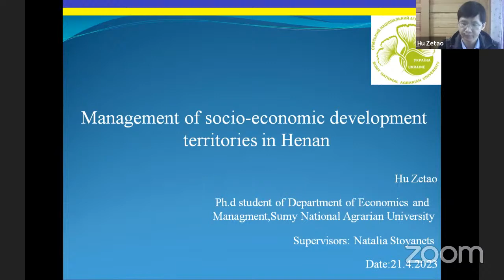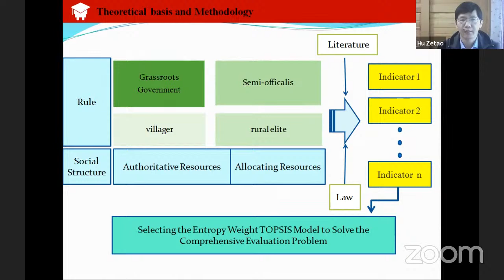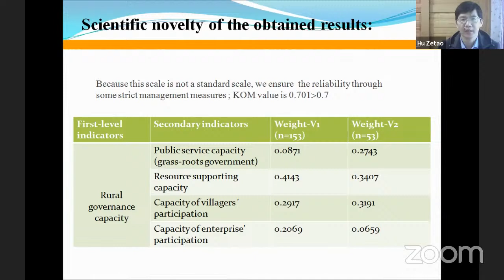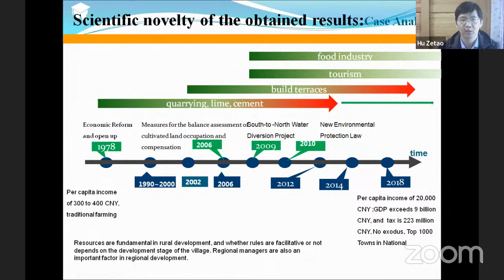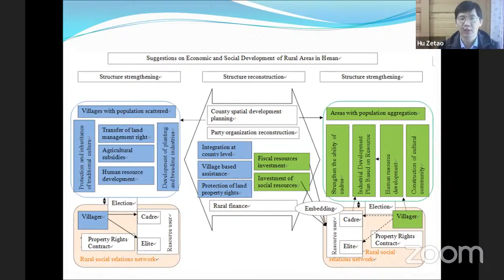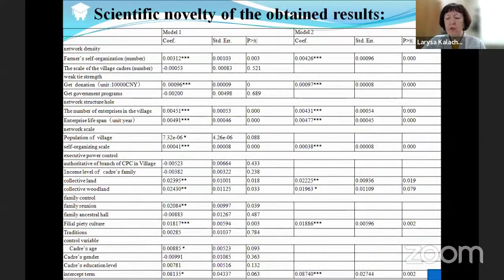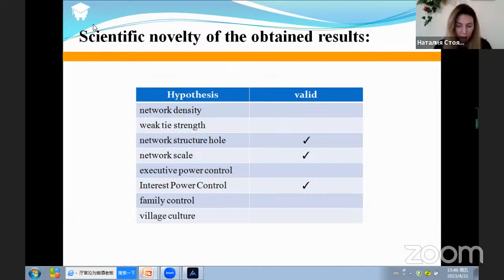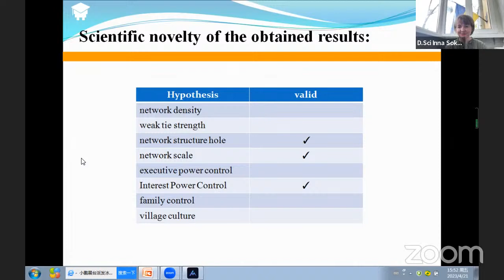Zoom meeting invitation - Zoom Meeting Аспірантура та докторантура СНАУ